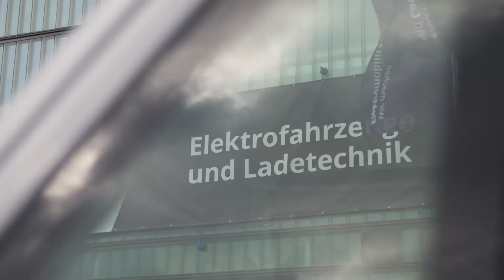Elektrisch durch Hamburg: Paketzustellung per E-Transporter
In Hamburg setzt Hermes seit 2017 sechs umgerüstete Elektrotransporter der Firma emovum in der Paketzustellung ein. Wir waren bei der Umrüstung dabei.

Hermes ist ein internationaler Handels- und Logistikdienstleister mit Sitz in Hamburg und Teil der Otto Group. Das Unternehmen ist führender Spezialist für handelsnahe Dienstleistungen und Partner zahlreicher Distanzhändler, Multi-Channel-Händler und Online-Retailer im In- und Ausland. Das Leistungsspektrum der zwölf unter der Marke Hermes operierenden Gesellschaften umfasst die gesamte Wertschöpfungskette des Handels: Sourcing, Qualitätsabsicherung, Transport, Fulfilment, Paketzustellung und Zwei-Mann-Handling. Hermes ist weltweit aktiv und mit eigenen Gesellschaften in UK, Russland, Italien und Österreich vertreten.